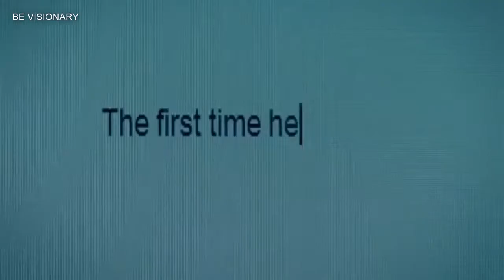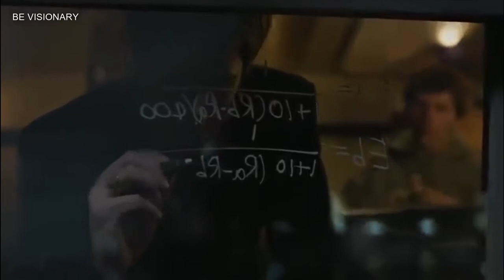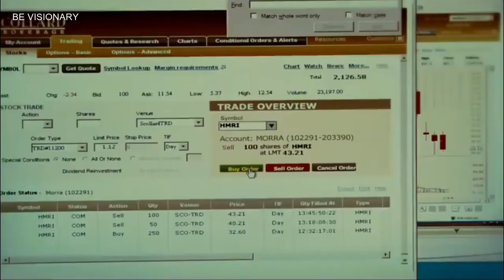Andy Frisella I STOP WHINING (Motivational Speech)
Andy Frisella Motivational Video I STOP WHNING (Motivational Speech)

This video by Andy Frisella is the best short motivational clips.

Speaker
Andy Frisella
(you can follow Andy Frisella in here)

All the footage used is for only educational purposes.